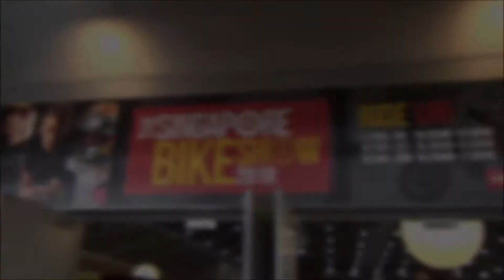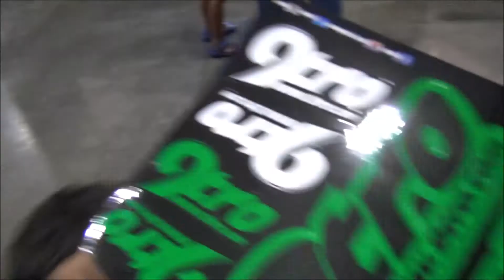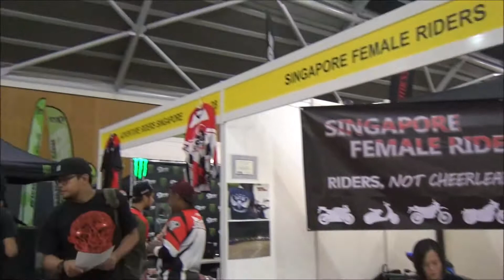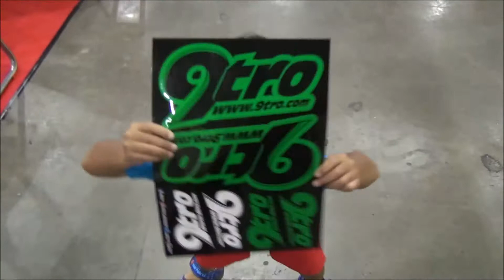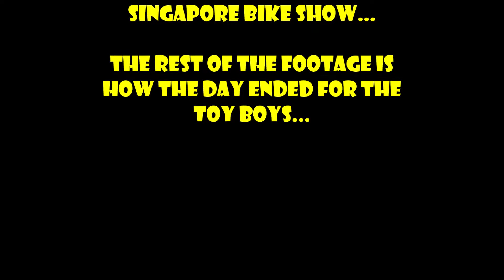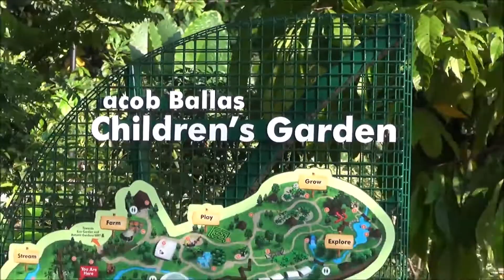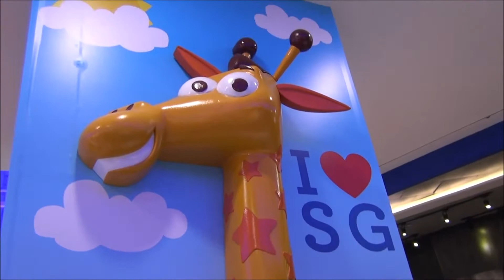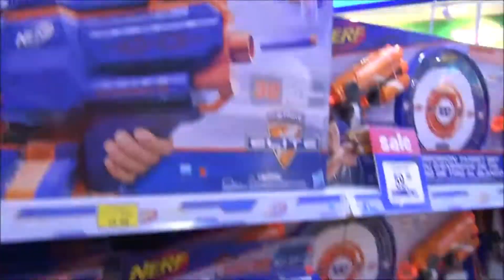Singapore Bike Show 2018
The Toy Boys went to the Singapore Expo and Convention Center to check out what was happening at the Singapore Bike Show!

Later on they head over to Jacob Ballas Children's Garden and Waterway Point...